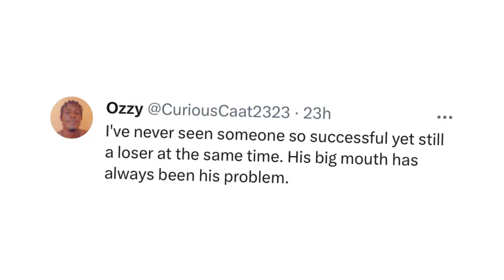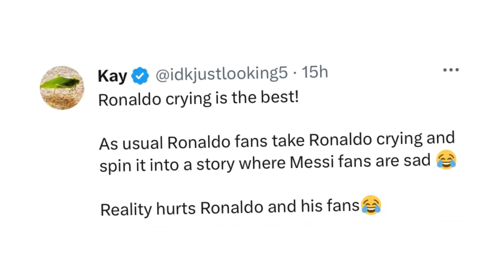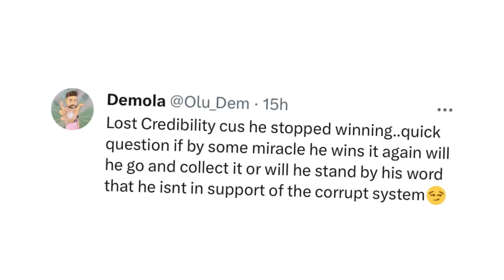RONALDO DROPS BOMBSHELL ON LIONEL MESSI AT THE GLOBE SOCCER AWARDS - TWITTER EXPLODES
Cristiano Ronaldo Aims Another Swipe at Messi, Discredits Ballon d’Or, FIFA Best Awards As Fans React on Twitter at the GLOBE SOCCER AWARD